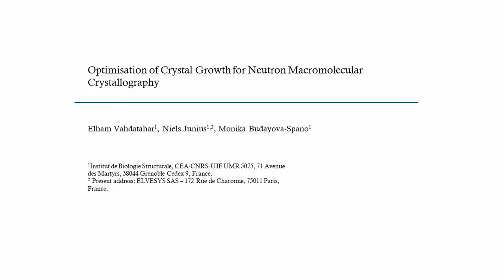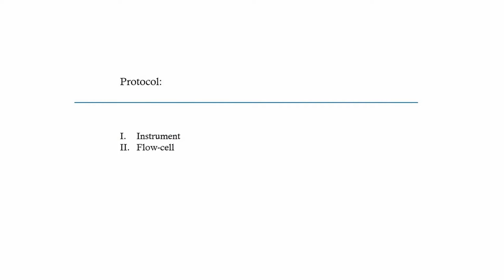Optimization: Crystal Growth For Neutron Macromolecular Crystallography l Protocol Preview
Optimization of Crystal Growth for Neutron Macromolecular Crystallography -  a 2 minute Preview of the Experimental Protocol

Elham Vahdatahar, Niels Junius, Monika Budayova - Spano
Université Grenoble Alpes, CEA, CNRS, IBS; ELVESYS SAS,;

Structural studies of biomacromolecules by crystallography require high-quality crystals. Here we demonstrate a protocol that can be used by OptiCrys (a fully automated instrument developed in our lab) and/or microdialysis buttons for growing large high-quality crystals based on knowledge of the crystallization phase diagram.